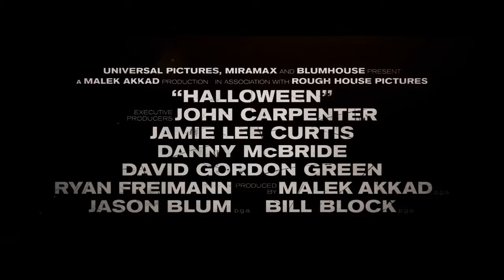Michael Myers returns | Dead by Daylight | ep 2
I'm going to see the new Halloween movie this weekend! So in honor of the new film I'm playing Michael Myers in this second episode of Dead by Daylight.
(Regular outro music)
Title: Choir of Doom II
(Horror outro music)
Title: Fright Fest